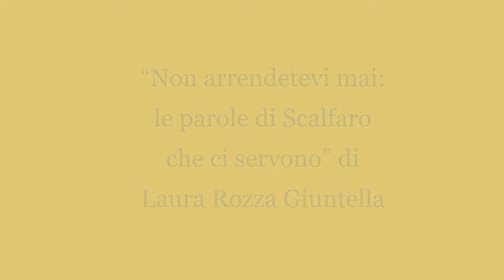“Non arrendetevi mai: le parole di Scalfaro che ci servono” di Laura Rozza Giuntella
L’elezione a Presidente della Repubblica di Oscar Luigi Scalfaro, raccontata dalla professoressa Laura Rozza ex deputata per La Rete